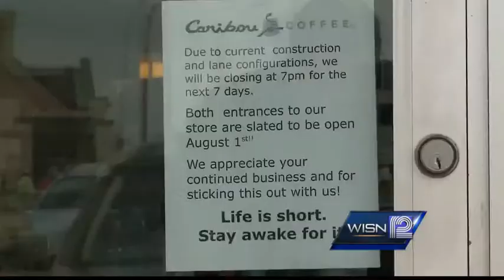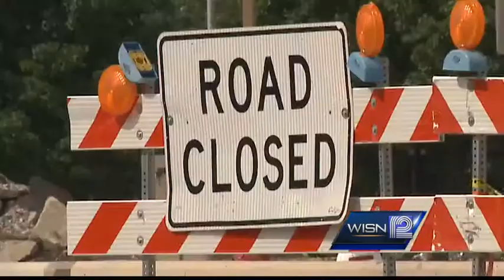Constant construction near Bluemound, Mayfair roads hurts businesses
A busy intersection that was already a mess, just got a little worse.